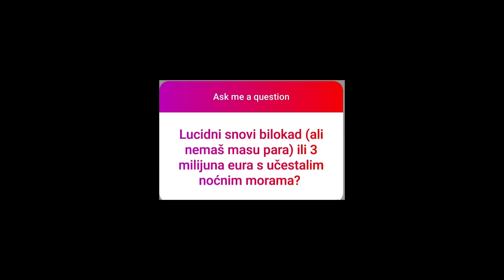Jel bi radije? (Epizoda 2)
Drugi nastavak nedavno započetog serijala.

Dodajte nas na instu zato da nam možete postavljat pitanja. Ili zato jer smo vam simpatični.